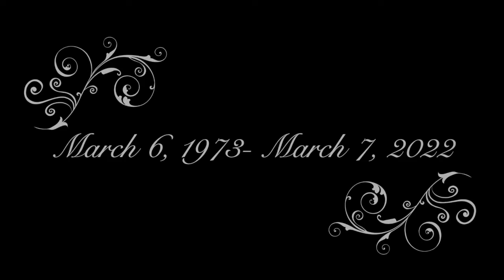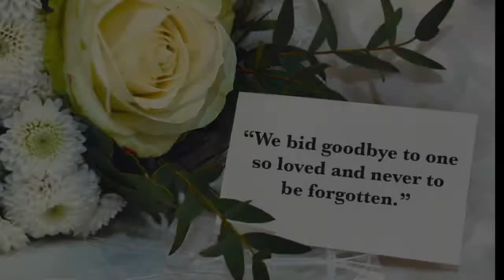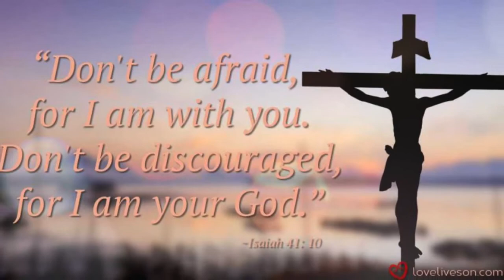TITO DE TRIBUTE